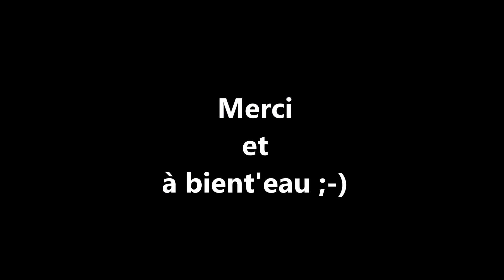Un hiver en rivière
On part pour un petit 12h de pêche en rivière, en compagnie de mon agréable binôme John.
Conditions d'hiver, je vous laisse visionner.
Je répond également aux questions posées en commentaire.

A bient'eau

Manu